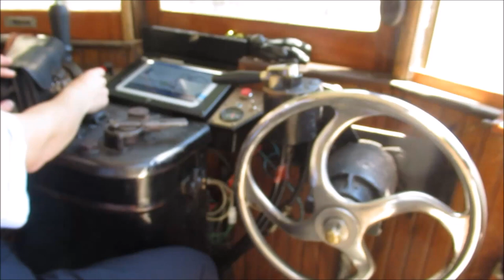Heritage trams in Porto - Elétricos - Strassenbahnen - Villamosok - Nosztalgia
The tram system of Porto in Portugal is operated by the Sociedade de Transportes Colectivos do Porto (STCP) and currently has three regular tram routes with 30 minute headways. All are heritage tram routes, as they use vintage tramcars exclusively, and should not be confused with the modern Porto Metro light rail system.